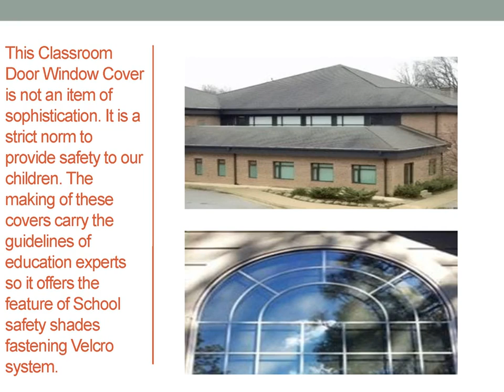Affordable and custom made Classroom Security Blinds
Blackout EZ offers Classroom Security Blinds which are an affordable and custom-made solution for school classroom safety. Our blinds are never factory manufactured, all custom-made from 100% recycled materials and made to your specific size requirements.